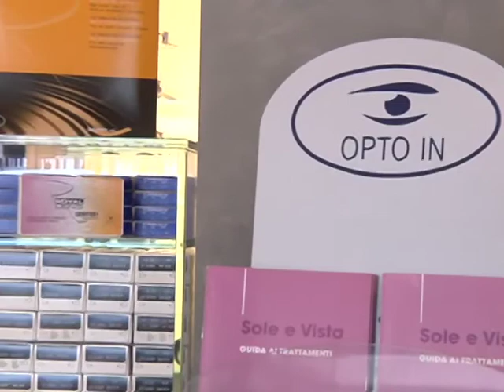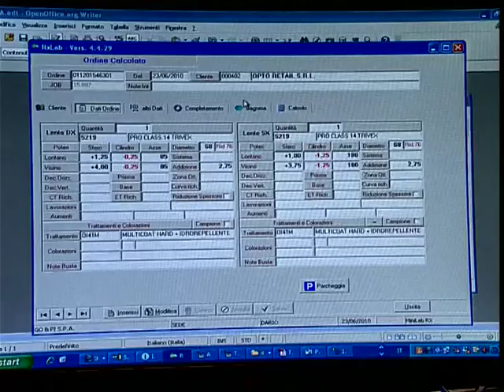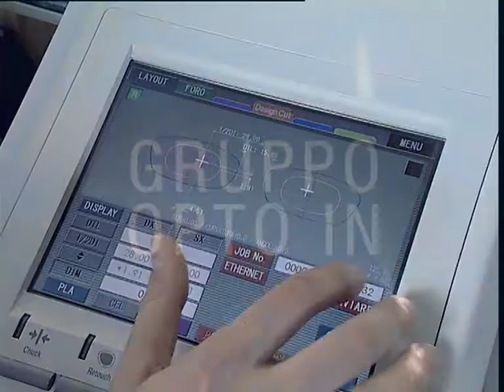Opto-in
Opto-in, società operativa che: produce, commercializza e distribuisce prodotti a marchio proprio ed esclusivo nella realizzazione di lenti per occhiali.

Per Opto-in abbiamo realizzato il video istituzionale dell'azienda.